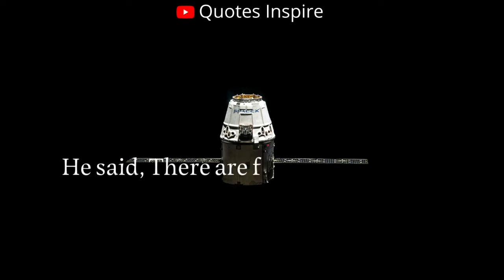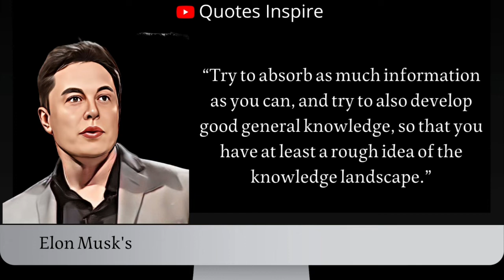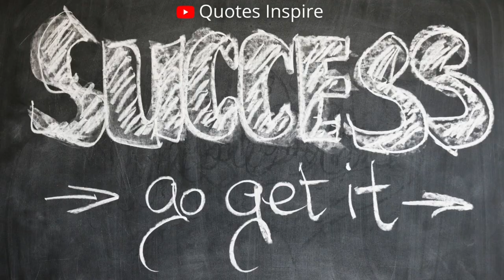5 Secrets of Elon Musk's Success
Secrets of Elon Musk's Success.